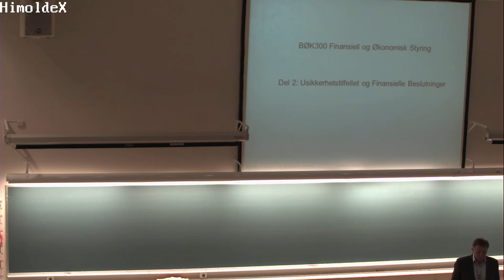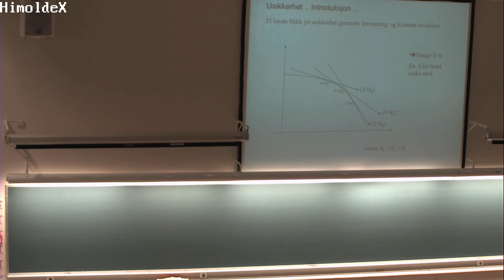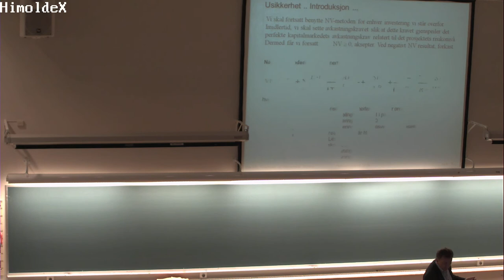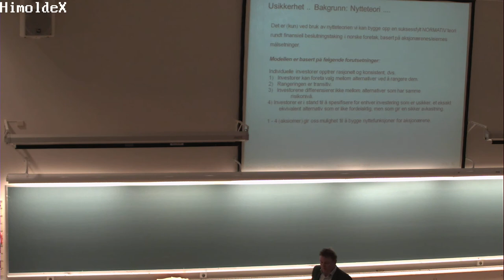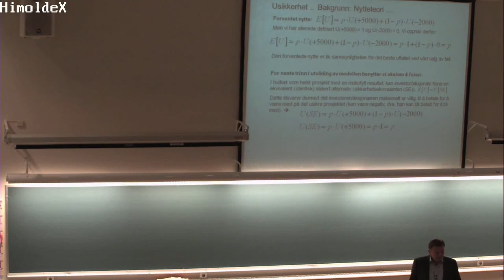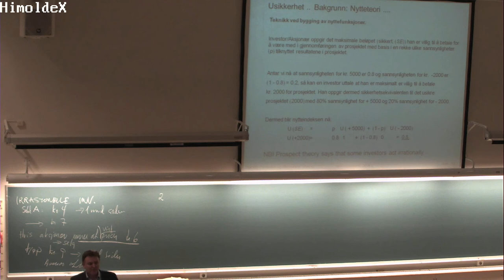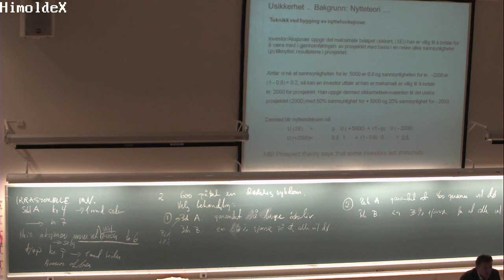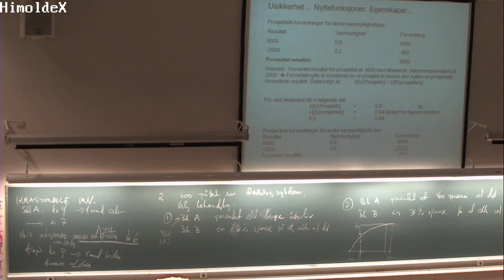01-F-14 Forelesning BØK300 (28. okt. 2014)